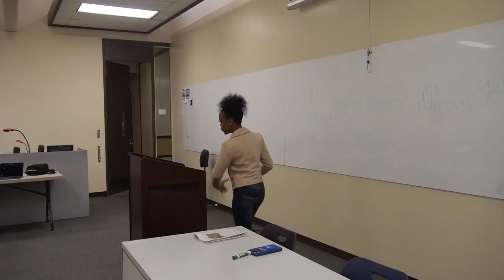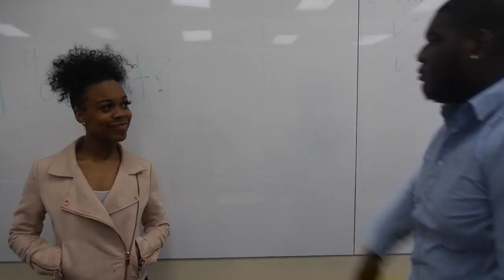Profile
Profile is a light-hearted film showcasing the often seen but unspoken side of racial profiling.

Created by MaKayla ONeal at Francis Marion University in 2020 as part of Campus MovieFest, the world’s largest student film festival.

Cast & Crew:
MaKayla ONeal – Captain, Director